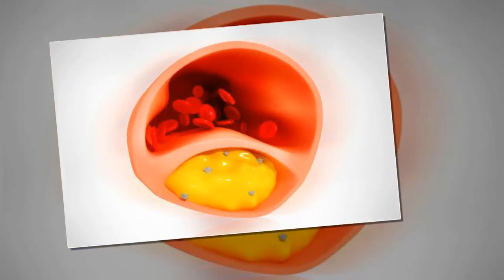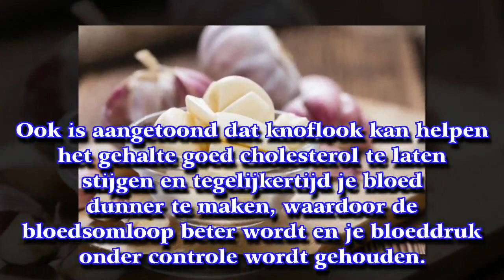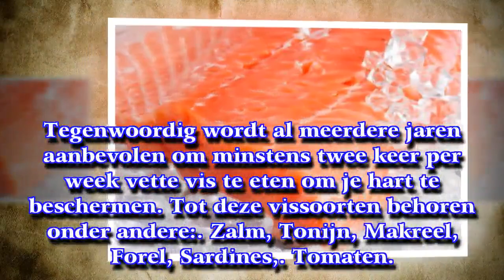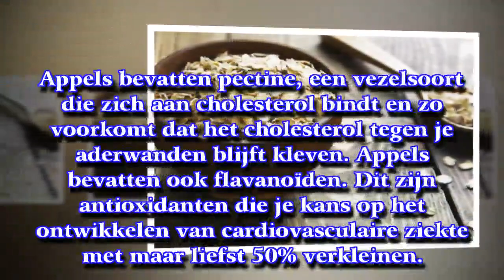Acht voedingsmiddelen die de aderen reinigen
Tomaten zijn niet alleen rijk aan vitamine C en vezels, maar bevatten ook lycopeen, een stof die voorkomt dat cholesterol tegen de wanden van je aderen blijft kleven.
► Op [ My Life ] [ Mijn Leven ] vind je gezondheidstips, achtergrondinformatie over ziektes en aandoeningen, de lekkerste recepten en nog veel meer om